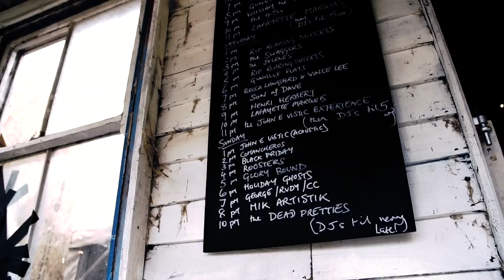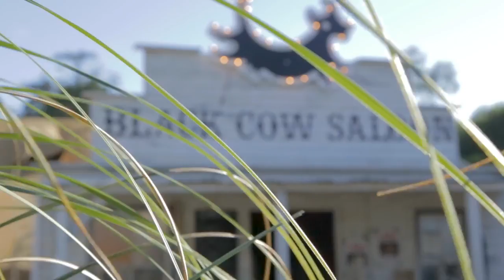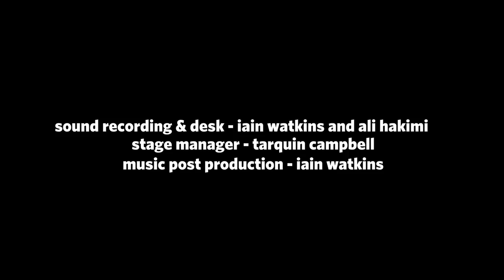Saloon of Tune The Black Cow Saloon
Welcome to our hard drinkin’, foot stompin’ honky tonk, where live music will take you through the day and night, with rockin’ blues, finger pickin’, boogie woogie and barrel house from our guest players and balladeers.